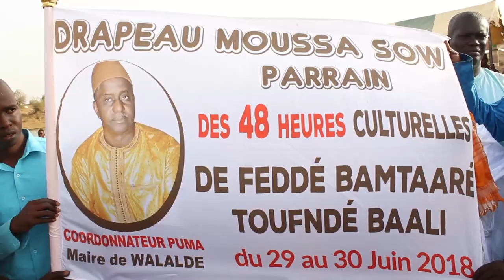Moussa Sow PUMA à Toufndé Bali avec ndaractu.net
Podor : Journées culturelles de Toufndé Bali parrainées par Moussa SOW du PUMA